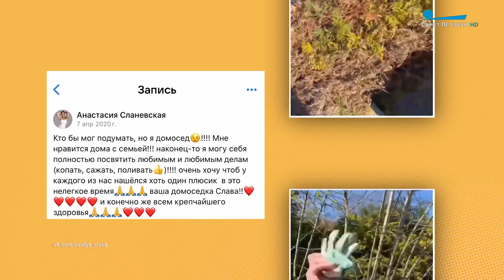Футбольный курятник, бабушкина малина или семейная ферма: как отдыхают звёзды на дачах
Певица Слава признается: несмотря на яркую гастрольную жизнь, в душе она - настоящий домосед. А любимые её занятия – копать, сажать и поливать. В своем загородном доме она сама создает дизайн и бережно высаживает каждое деревце на участке.

Бывшему полузащитнику сборной Англии Дэвиду Бекхэму тоже не чужды радости деревенской жизни. В этом году он обзавелся собственным курятником. Своих питомцев он с любовью называет детьми и как настоящий спортивный тренер выводит их на ежедневные прогулки.

Прохор Шаляпин примерил костюм боярина и отправился осматривать владения. Но не свои, а бабушки. Певец не только угостился свежей малиной, но и в традициях своего творческого амплуа исполнил песню в ее честь.

Наслаждается летними ягодами и Сергей Безруков. Актер признается, со своего куста всё вкуснее. А справится с масштабами урожая помогает вся семья: даже домашний любимец, бульдог Полли.